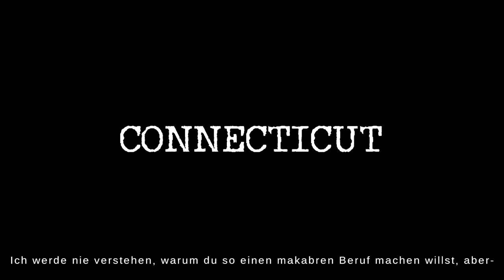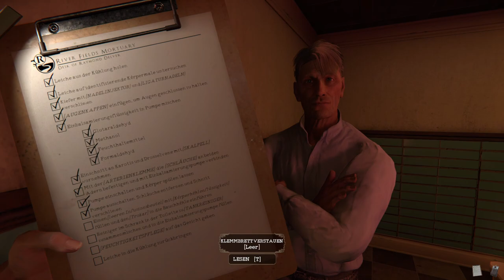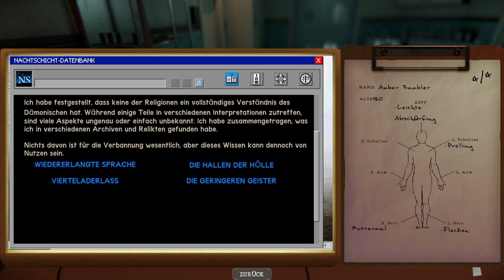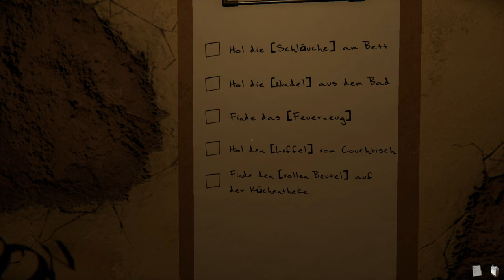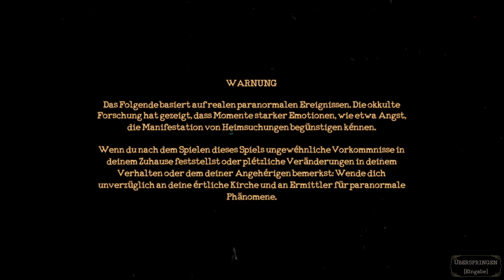The Mortuary Assistant aber mein Herz setzt aus...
Allein mit den Toten... balsamiere Leichen ein, banne Dämonen, rette deine Seele.

Titel: The Mortuary Assistant
Genre: Horror
Entwickler: DarkStone Digital
Publisher: DreadXP